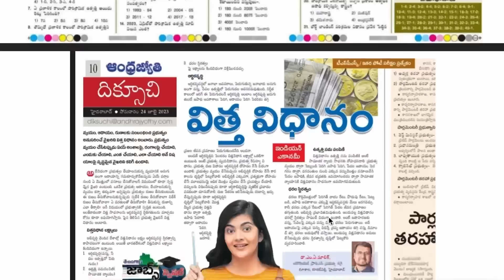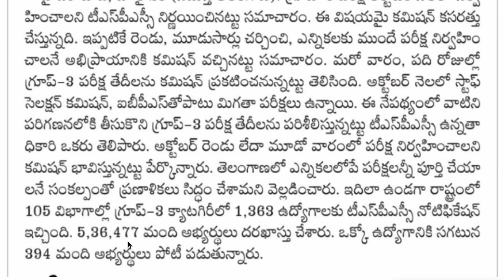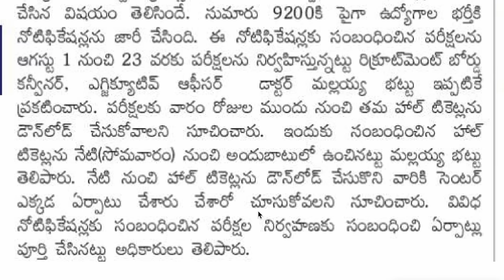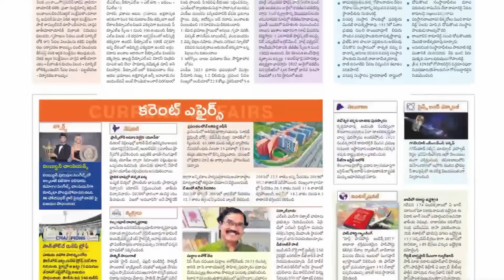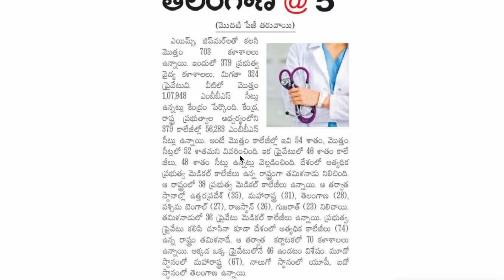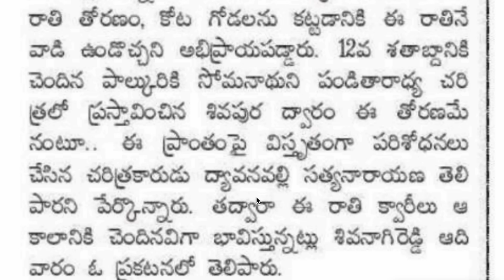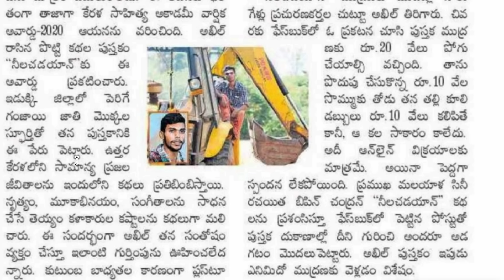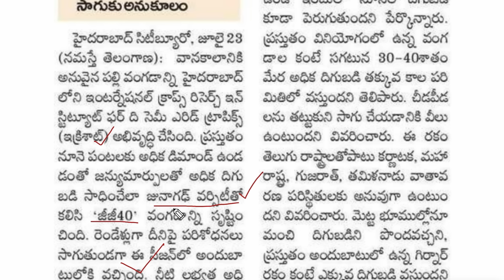👌గ్రూప్ -3 పరీక్ష తేదీల అప్డేట్| 1:100 తీయాలి| గురుకుల హాల్ టికెట్స్| కరెంట్ అఫైర్స్| TSSPC jobs